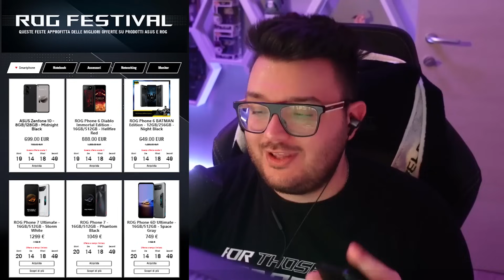QUESTA ARMA E' DEVASTANTE! FA I BUCHI!